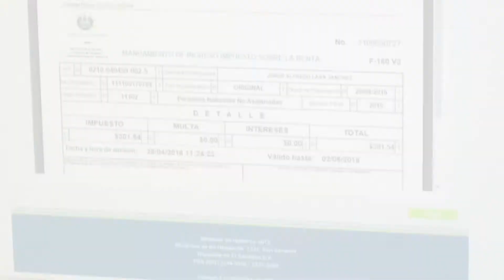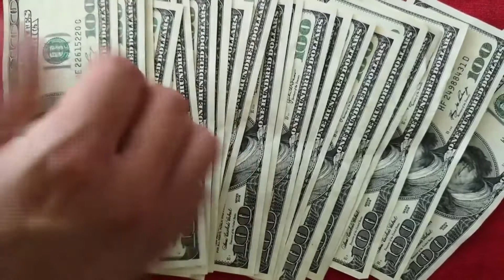Quedan pocos días para declarar la renta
Un buen porcentaje de los salvadoreños está obligado por ley a declarar el
impuesto sobre la renta ¿Sabe hasta qué fecha se puede realizar ese
proceso?